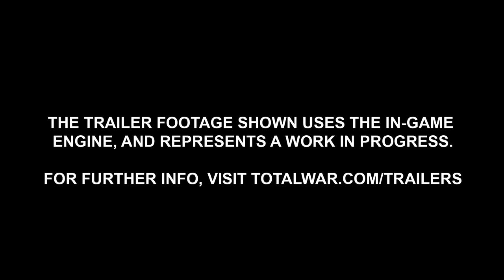Total War: WARHAMMER - Realm of The Wood Elves Gameplay Trailer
To celebrate the launch of Realm of the Wood Elves, we've brought you an extra special gameplay trailer...

To outsiders, the forest realm of Athel Loren is a brooding and malicious place. The creak and groan of living wood echoes from its dim interior, the canopy seems to absorb all light, and half-seen spirits dart between the twilit bowers. To enter is to place your fate in their hands…